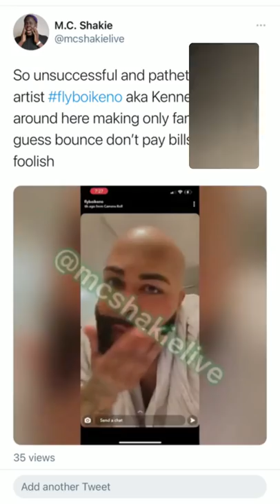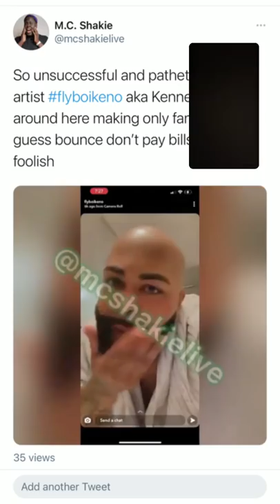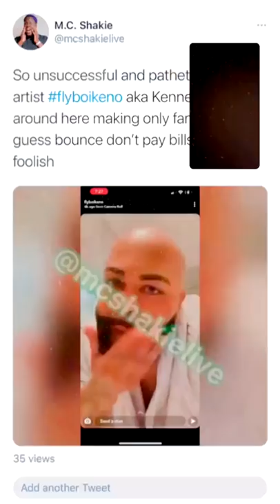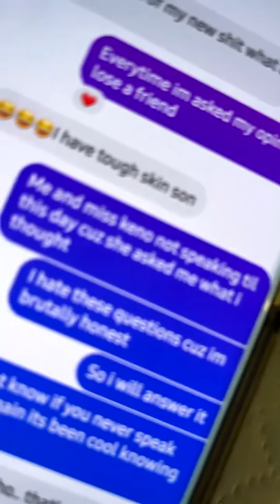MC Shakie wakes it up on former friend Fly Boi Keno